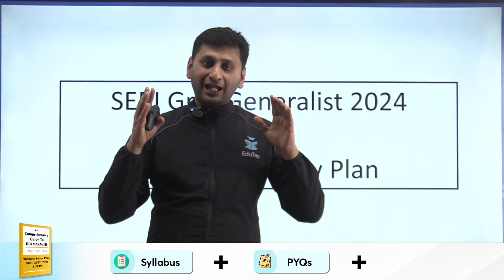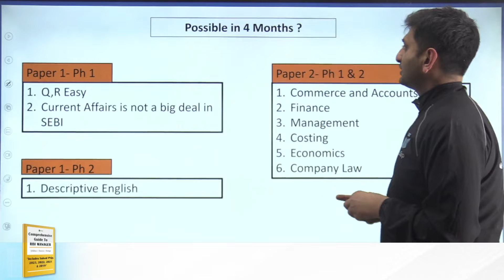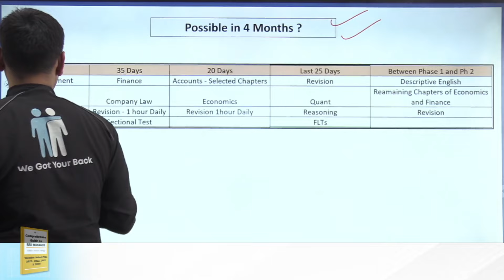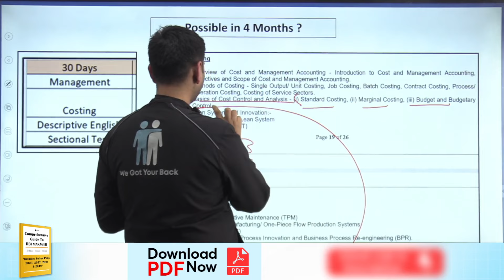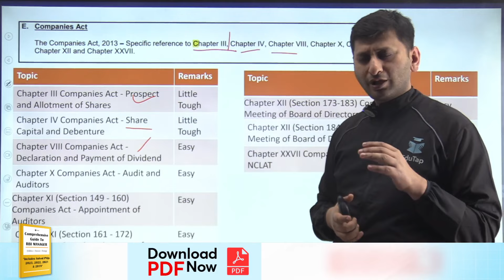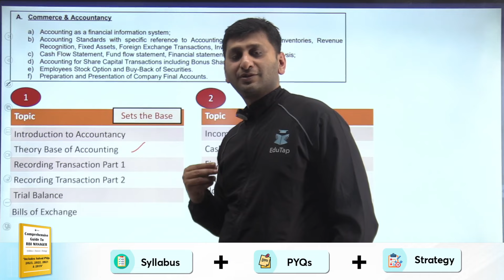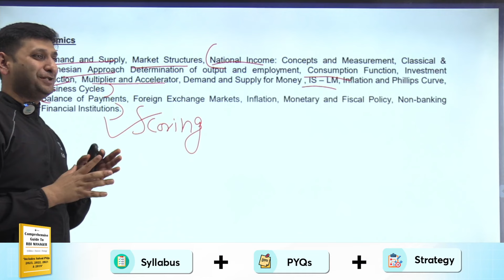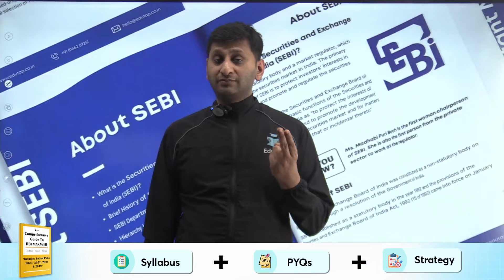SEBI Grade A Preparation Strategy | How To Crack SEBI Grade A | SEBI Syllabus & Sources | SEBI 2024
Have questions?